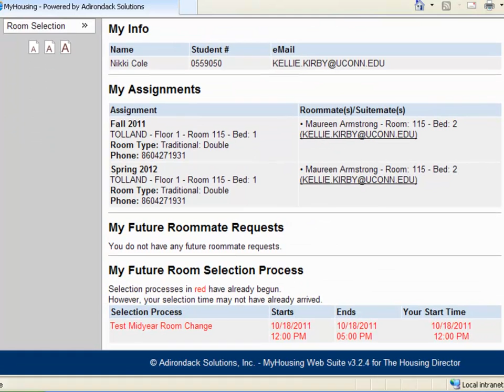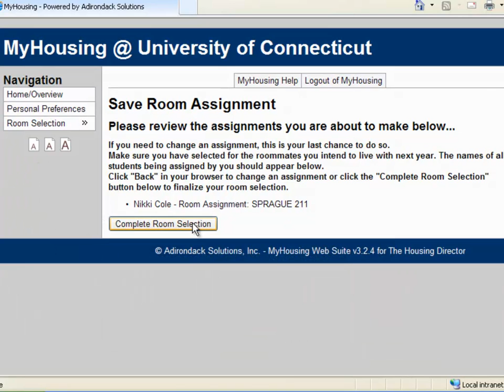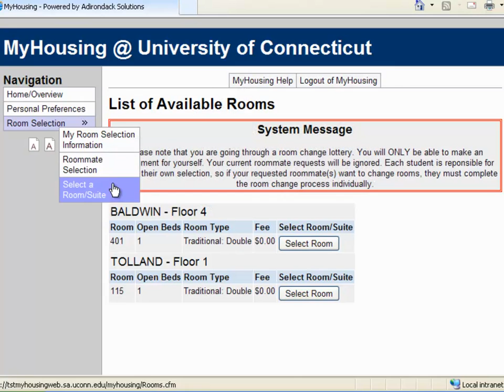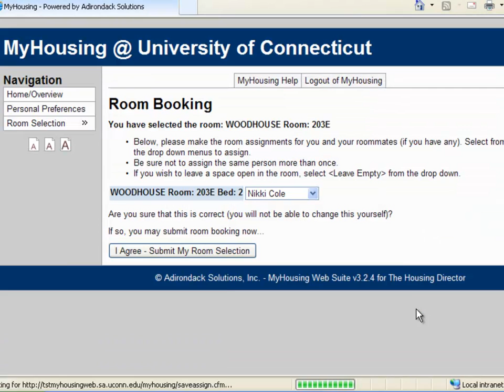Spr2015 Mid Year Room Changes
Video tutorial for the Spring 2015 Mid-Year Room Change Process